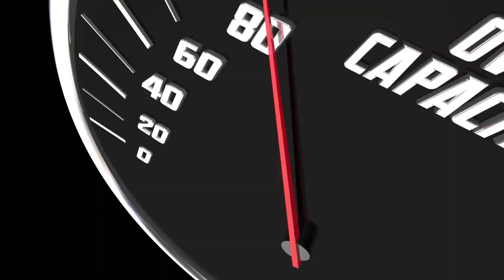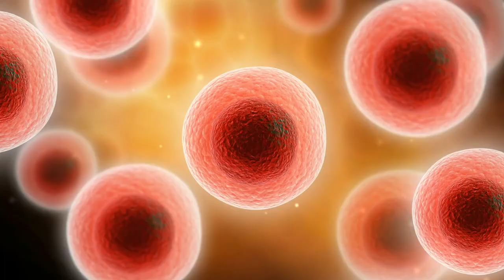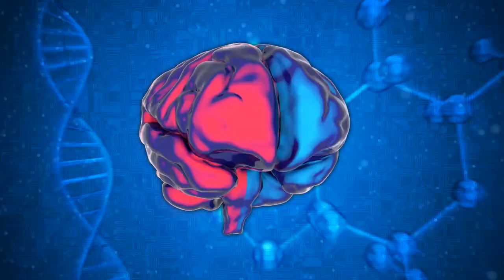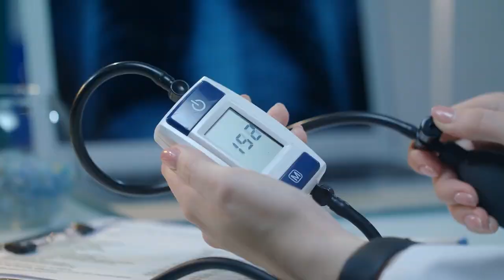These 10 Superfoods Can Help You Get A Healthy Brain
In this video, you will know about the 10 superfoods which can help you get a healthy brain.

Hey!! Welcome to GeniusBae !!

Here is the summary of the video:

Introduction 00:00
1. Wholegrains 00:23
2. Fatty Fish 00:55
3. Blueberries  01:46
4. Tomatoes 02:11
5. Eggs 02:41
6. Pumpkin Seeds 03:13
7. Broccoli 03:41
8. Nuts 04:07
9. Avocado 04:28
10. Dark Chocolate 04:50

For more information watch the video till the very end.

Foods that can help to improve brain health are many and varied. They can include foods that are high in antioxidants, vitamins, and minerals. Some of the most popular foods for brain health are those that are high in omega-3 fatty acids, such as salmon, tuna, and mackerel. Other brain-boosting foods include walnuts, seeds like chia and hemp, green leafy vegetables like kale and spinach, eggs, and yogurt. A healthy diet is key for overall brain health but also for improving cognitive function. There are a number of healthy brain supplements that have been shown to be helpful for improving memory and cognitive function as well as reducing inflammation in the brain.